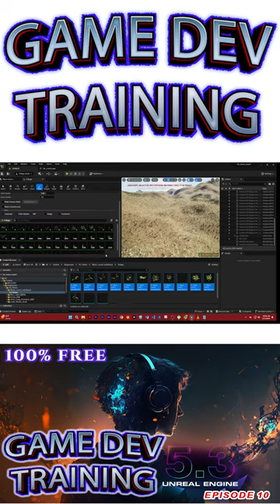Master Unreal Engine Game Development: Comprehensive Training Course EPISODE 10